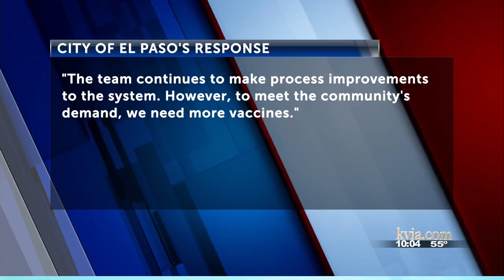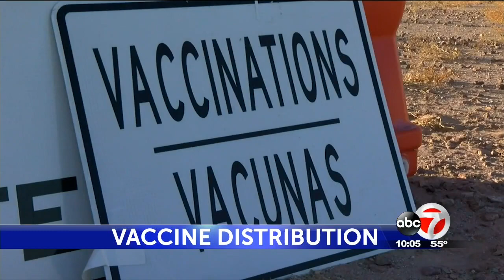City of El Paso makes push to centralize vaccine registration process with UMC